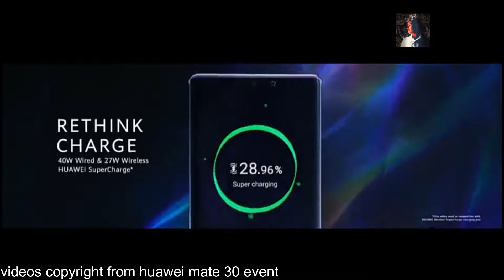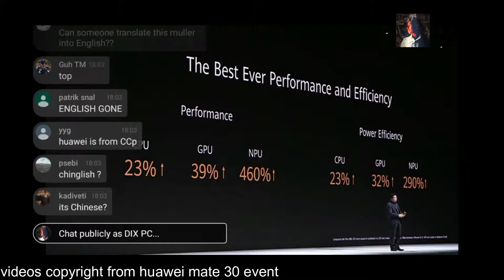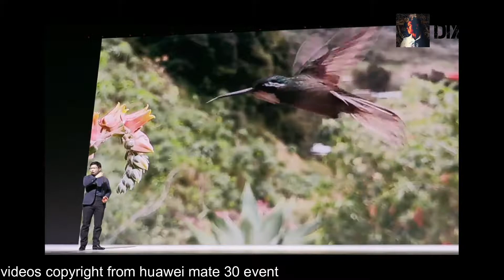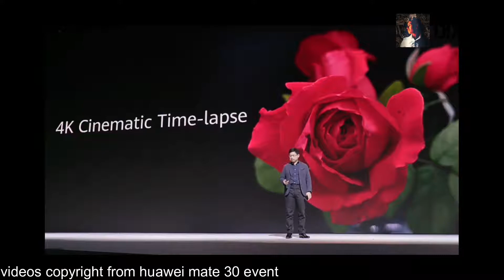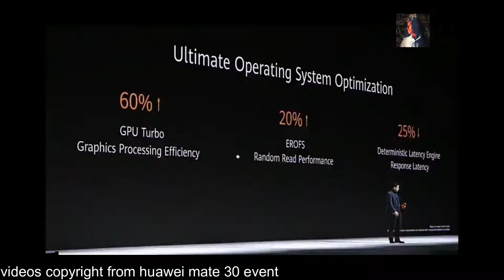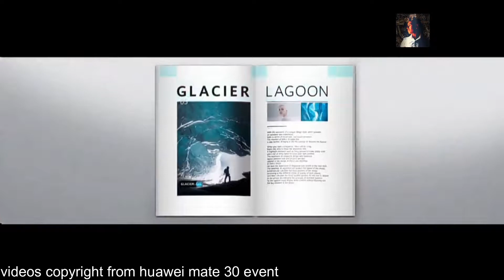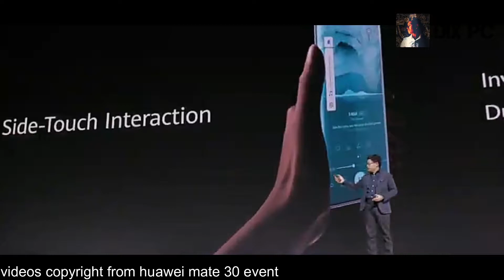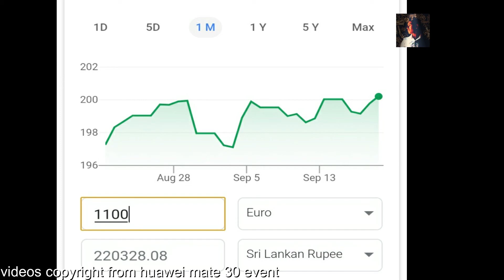Huawei mate 30 Pro deep talk in 🇱🇰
Rethink possible ❤️❤️❤️🇱🇰🇱🇰